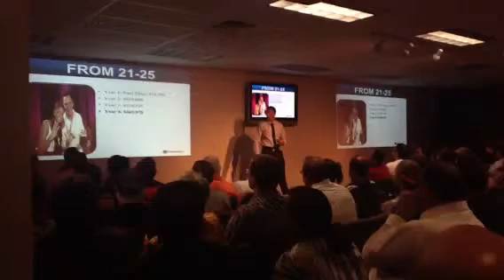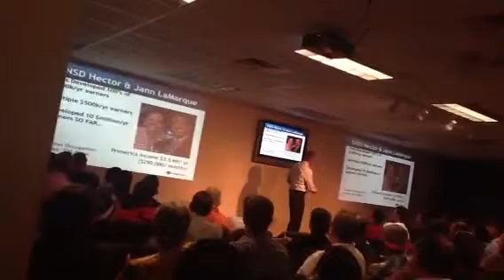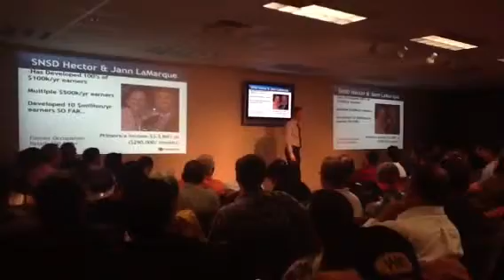Team Freedom Super Opp. 8/28/13 pt last segment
Brandon finishing with his story... Sorry it's not the full version because I ran out of memory but he did speak for about 10 mins after this showing some of his early days in the business.